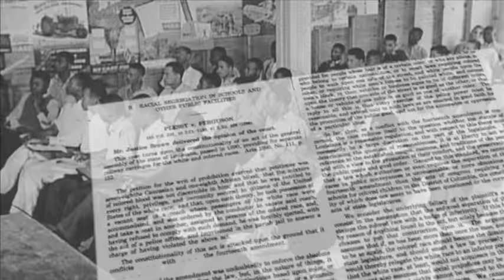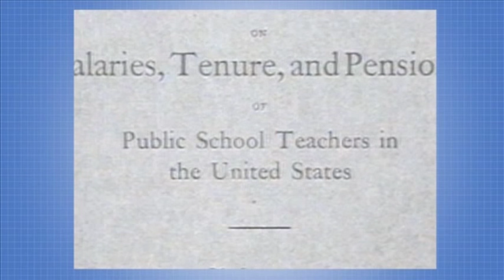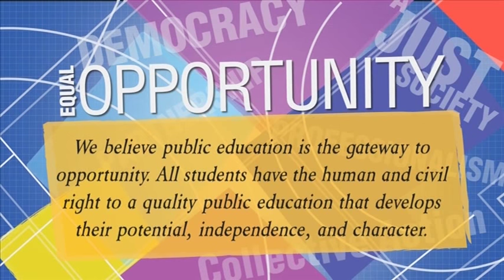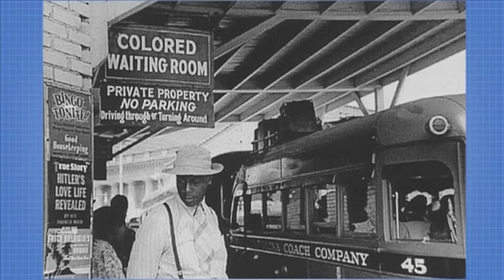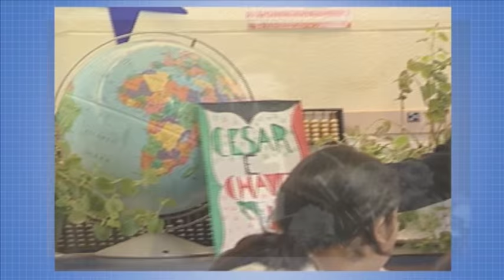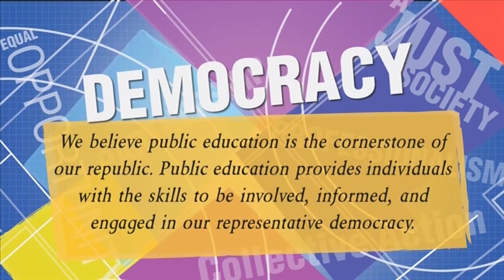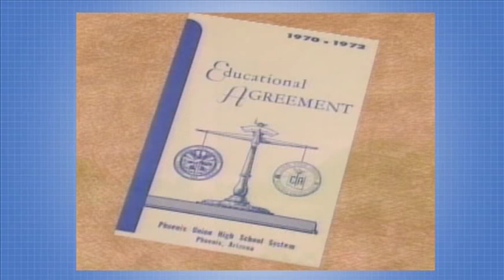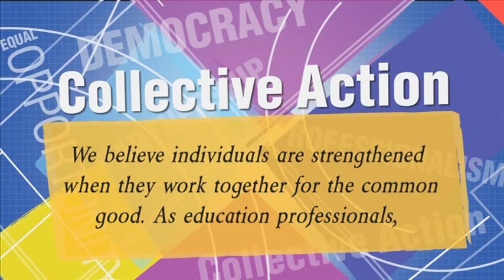Excerpts from NEA: A Special Mission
For more than a 160 years, the National Education Association has engaged in a special mission as the nation's leading advocate for public education and educators. Since its beginning, the NEA has been ahead of its time, crusading for the rights of all educators and children. This video conveys NEA's rich history, from welcoming Black members four years before the Civil War and electing a woman as president a full decade before Congress granted women the right to vote, to the 1966 merger with the American Teachers Association during the height of the Civil Rights Movement.  The NEA has been the nation's preeminent advocate for public schools, students, and the men and women who work in public education since it was founded in 1857.